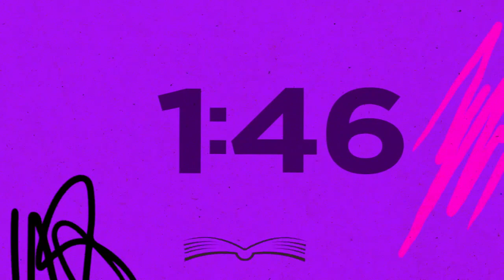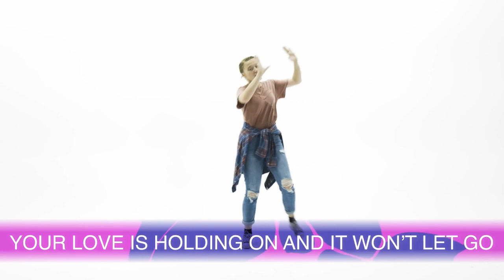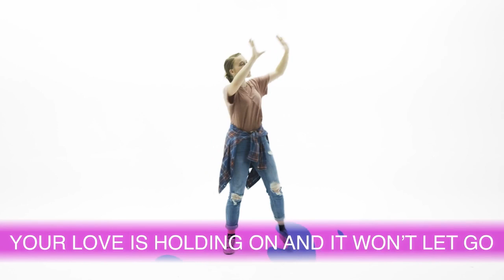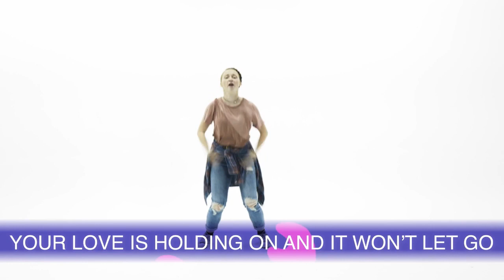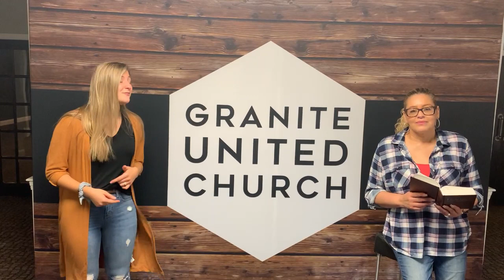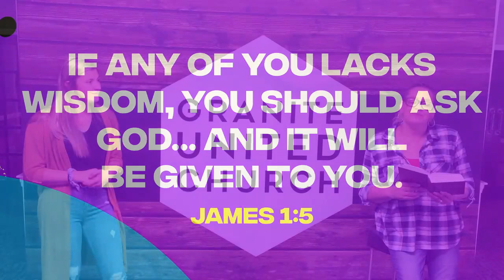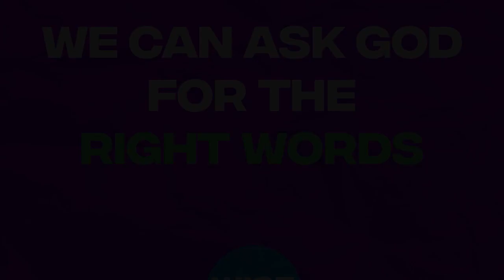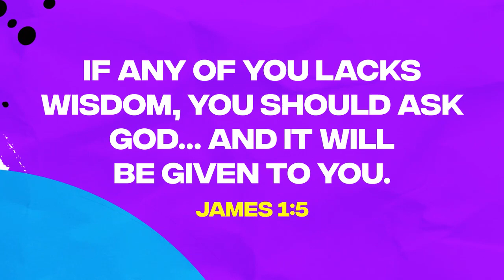Granite Kids | Wise | Week #3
Granite Kids is in week #3 of our series WISE. The big idea for this weekend is "We can ask God for the right words" We hope you have a great time at our Granite Kids experience!